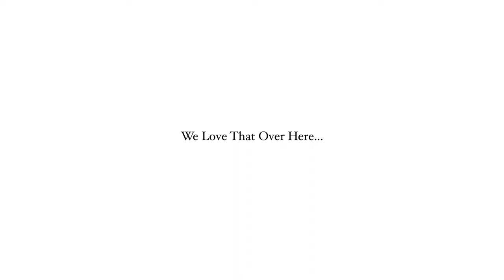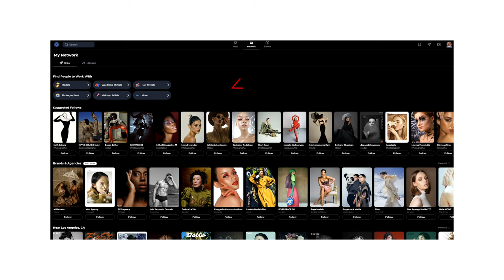Kavyar?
Kavyar has given me a fantastic way to connect with other creatives. If you're looking for a new platform to showcase your work, give Kavyar a try.